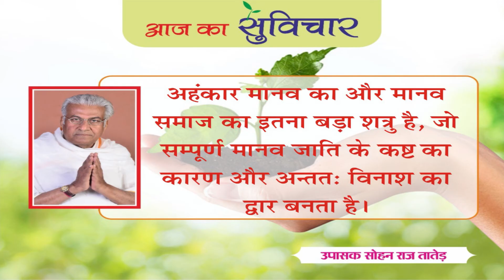Aaj ka Suvichar (आज का सुविचार) || 02-12-2023